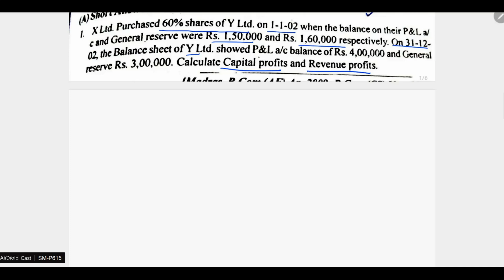Calculating Capital Profit & Revenue Profit (Tamil)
Advanced Corporate Accounting -II
Holding company Accounts Basic Problems  For UG Courses.